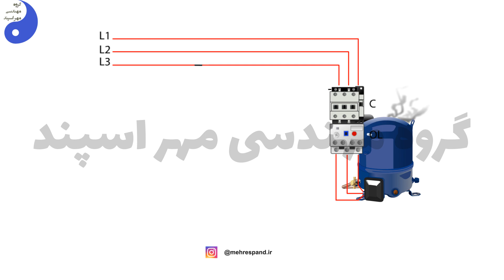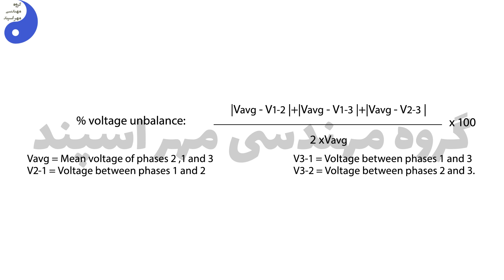unbalancing voltage in motors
گروه مهندسی مهراسپند یکی از تولید کنندگان و ارائه دهنده خدمات طراحی تاسیسات و سیستم های تهویه مطبوع می باشد. دپارتمان خدمات این شرکت ارایه دهنده کلیه خدمات تعمیرات چیلرهای تراکمی، کمپرسور، چیلرهای جذبی، برج های خنک کننده و اجرای تاسیسات می باشد.